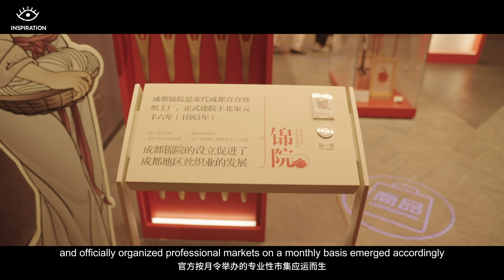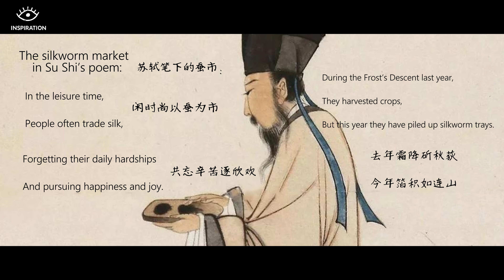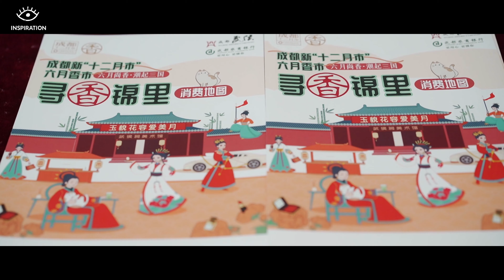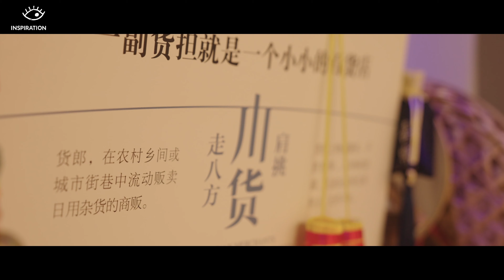Come to Chengdu and Experience the Markets Like in the Song Dynasty